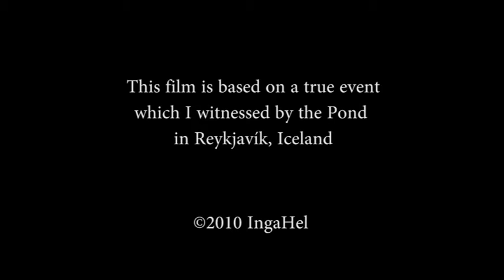Catch the goose while you can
No animals were killed or hurt at the making of this film.